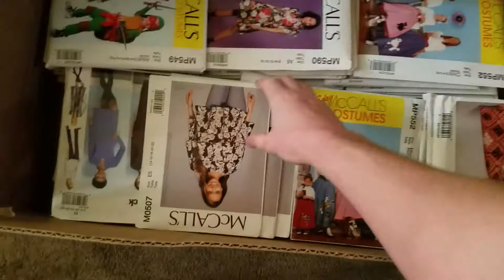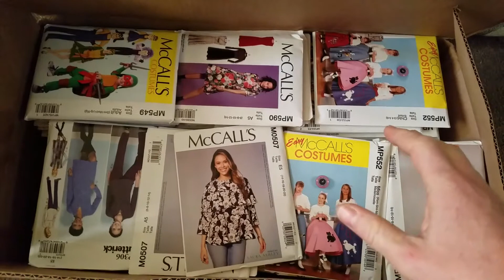Dumpster Diving Get Money Every Year YEARLY BOLO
Found a great item to sell in the dumpster at Jo-Ann Fabrics.
Be on the lookout for this item.